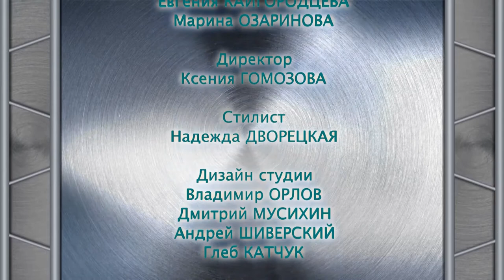Ничего случайного. Юрий Мамин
Сатирик даже о серьёзных вещах говорит с улыбкой. В гостях у Светланы Солнцевой побывал заслуженный деятель культуры, единственный в России обладатель золотой трости Чарли Чаплина, кинорежиссёр - Юрий Борисович Мамин.